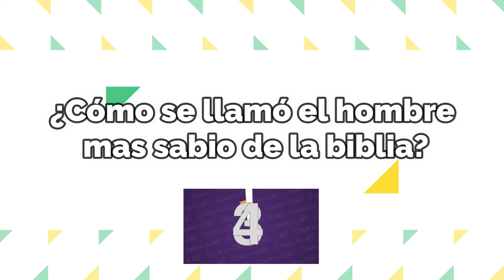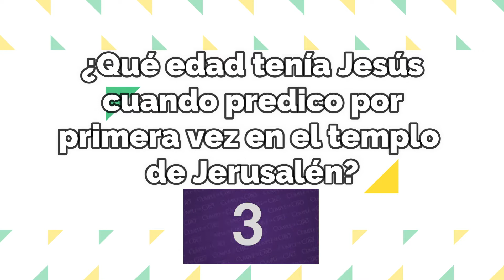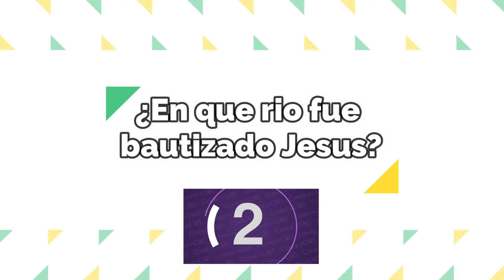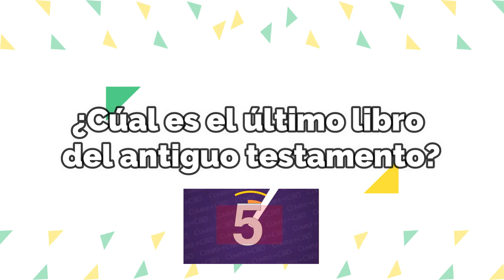PREGUNTAS BÍBLICAS | Nivel 1| Test de conocimiento Bíblico| ¿Cúanto sabes de la Biblia?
20 preguntas que te servirán en tu crecimiento cristiano, recuerda que es el primer nivel en la cual, vienen preguntas generales de la Biblia.